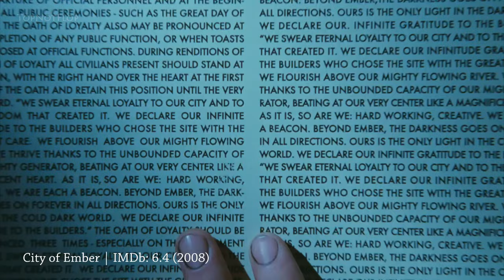Top 20 Post Apocalyptic Movies | Best Post-Apocalyptic Movies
0:00 - intro
0:27 - Mortal Engines | IMDb: 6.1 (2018)
1:16 - City of Ember | IMDb: 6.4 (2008)
1:59 - The Day After Tomorrow | IMDb: 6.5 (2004)
2:33 - I Am Mother | IMDb: 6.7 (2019)
3:21 - Warm Bodies | IMDb: 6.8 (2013)
4:10 - The Maze Runner | IMDb: 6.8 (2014)
4:49 - The Book of Eli | IMDb: 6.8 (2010)
5:32 - Love and Monsters | IMDb: 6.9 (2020)
6:17 - Oblivion | IMDb: 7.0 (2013)
7:12 - Perfect Sense | IMDb: 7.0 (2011)
7:56 - World War Z | IMDb: 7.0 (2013)
8:36 - Dredd | IMDb: 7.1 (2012)
9:06 - The Road | IMDb: 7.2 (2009)
9:47 - I Am Legend | IMDb: 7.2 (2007)
10:32 - The Hunger Games | IMDb: 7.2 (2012)
11:28 - 28 Days Later | IMDb: 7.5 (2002)
12:06 - A Quiet Place | IMDb: 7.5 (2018)
12:55 - Zombieland | IMDb: 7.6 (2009)
13:31 - Children of Men | IMDb: 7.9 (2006)
14:26 - Mad Max: Fury Road | IMDb: 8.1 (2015)